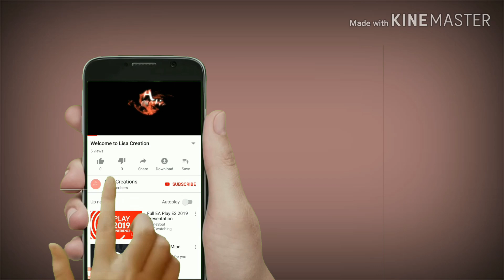How to Cut Perfect Sleeve | Sleeve Cutting as per Armhole | Saree Blouse Sleeve | Churidar Sleeve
The method used here is in accordance with the armhole of yours. The sleeve is an important aspect of a blouse so there are other parts. In this video, we will show you how to cut a perfect sleeve for any size and style. Easy perfect sleeve cutting method in Malayalam.